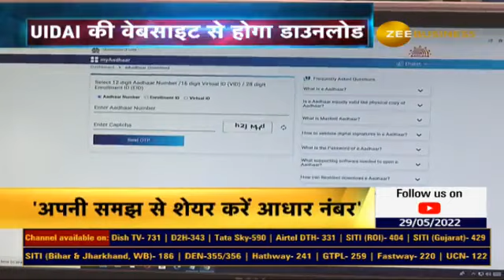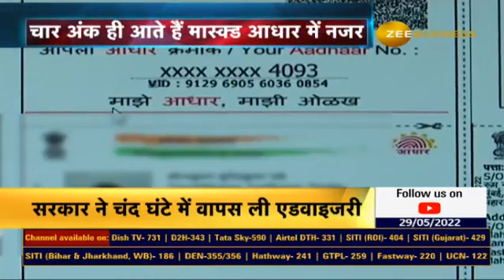How To Download A Masked Aadhaar Card To Prevent Misuse?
सरकार की एडवाइजरी में जिक्र मास्क्ड आधार कार्ड क्या है?

होल्डर अपने मास्क्ड आधार कार्ड को ऑनलाइन डाउनलोड कैसे कर सकेंगे

 जानिए सौरभ पांडे से